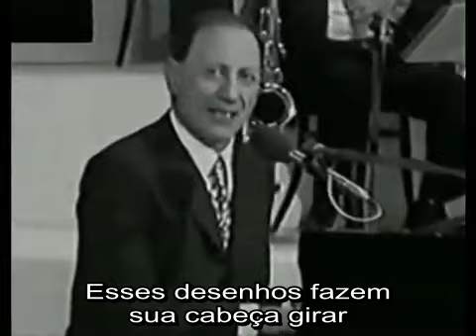TORERO (Renato Carosone - LEGENDADO PT-BR - Tradução)